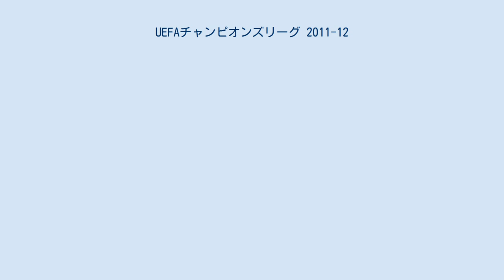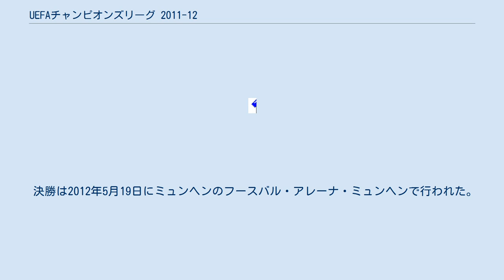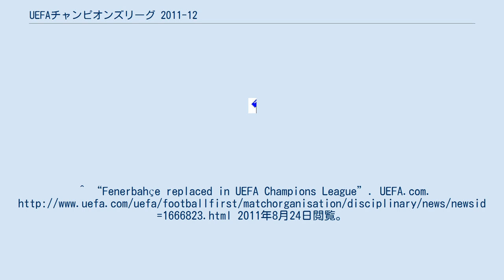UEFAチャンピオンズリーグ 2011-12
UEFAチャンピオンズリーグ 2011-12 (UEFA Champions League 2011-12)は、57回目のヨーロッパクラブ王者を決める大会である。
UEFAチャンピオンズリーグとしては20回目であり、新しい大会方式では第3回目。
決勝戦はバイエルン・ミュンヘンと1860ミュンヘンの本拠地であるドイツ・ミュンヘンのフースバル・アレーナ・ミュンヘンで開催された。
チェルシーが初優勝を果たし、2012 UEFAスーパーカップ及びFIFAクラブワールドカップ2012への出場権を獲得した。
 別記がない限り、UEFA本部があるスイスのニヨンで行われる。
 1回戦、2回戦の組み合わせ抽選会は2011年6月20日にスイス・ニヨンで行われた。
 第1戦は2011年6月28日に、第2戦は2011年7月5・6日に実施された。
 第1戦は2011年7月12・13日に、第2戦は2011年7月19・20日に実施された。
 抽選会は2011年7月15日に行われた。
 第1戦は2011年7月26・27日に、第2戦は2011年8月2・3日に実施された。
 抽選会は2011年8月5日に行われた。
第1戦は2011年8月16・17日に、また第2戦は2011年8月23・24日に実施された。
なお敗者はUEFAヨーロッパリーグ 2011-12のグループステージに回る。
 組み合わせ抽選会は2011年8月25日にモナコのグリマルディ・フォーラムで行われた。
本戦出場の32チームが、4チームずつ8グループに振り分けられ、各グループでホーム・アンド・アウェー方式の総当たり戦が行われる。
 各グループ上位2チームは決勝トーナメント1回戦に進出。
3位チームはUEFAヨーロッパリーグの決勝トーナメント1回戦に出場し、そのうちの上位4チームはヨーロッパリーグの各グループ首位の12クラブと共にシードされる。
 組み合わせ抽選会は2011年12月16日にスイス・ニヨンで行われた。
第1戦は2012年2月14・15・21・22日、第2戦は2012年3月6・7・13・14日に開催された。
 組み合わせ抽選会は2012年3月16日にスイス・ニヨンで行われた。
第1戦は2012年3月27・28日、第2戦は2012年4月3・4日に開催された。
 第1戦は2012年4月17・18日、第2戦は2012年4月24・25日に開催された。
 決勝は2012年5月19日にミュンヘンのフースバル・アレーナ・ミュンヘンで行われた。
 {{{team1}}} v {{{team2}}} ^ “Timisoara si Bistrita nu au primit licenta si sunt retrogradate”. Onlinesport.ro. 2011年5月31日閲覧。
 ^ “Fenerbahce withdrawn from Europe because of match-fix probe”. BBC. 2011年8月24日閲覧。
 ^ “Fenerbahçe is out from UEFA Champions League for this season”. Turkish Football Federation. 2011年8月24日閲覧。
^ “Fenerbahçe replaced in UEFA Champions League”. UEFA.com. 2011年8月24日閲覧。
 ^ 2011/12 UEFA Champions League access list ^ Draw throws up Dynamo-Rubin rematch